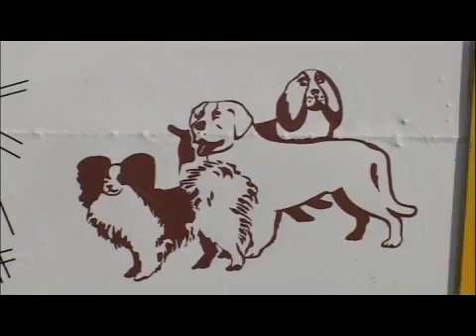povrsine za istrcavanje pasa